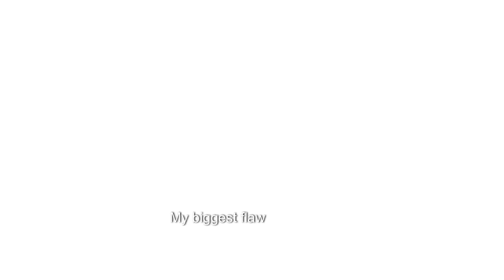【MultiSub】心动老嘉宾今朝cp陪看秀恩爱！全程眼神拉丝老夫老妻甜蜜依旧！默契游戏被拆台笑料MAX！心动的信号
恋爱社交推理真人秀节目《心动的信号 第7季》回来啦！节目首发11名拥有不同身份背景、性格各异、生活在大湾区的年轻男女入住“森系小屋”与“莫兰迪小屋”，开启为期一个月的交友与恋爱之旅。言承旭、林依晨、徐明浩、饶雪漫等担任这一季的“心动丘比特”，对素人间暧昧关系、发展走向进行观察讨论，进行不同观点的碰撞。

▶主要嘉宾：言承旭 林依晨 徐明浩 饶雪漫